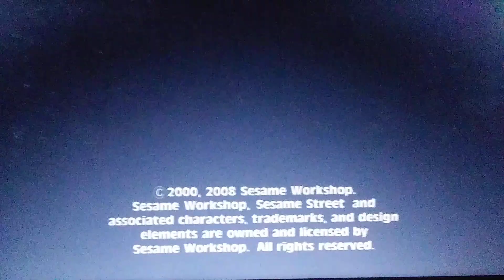Closing to Sesame Street: Music Double Feature 2011 DVD (Part 1)